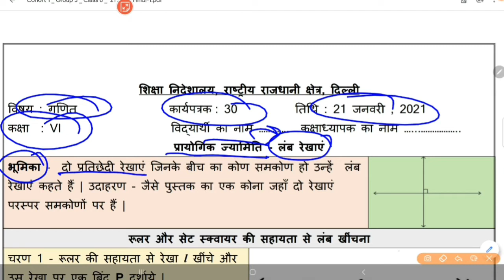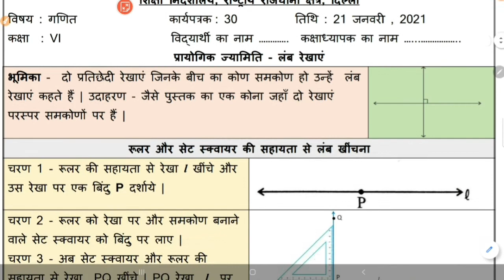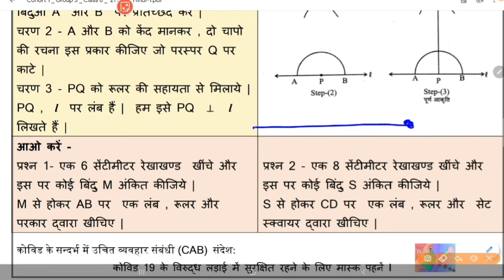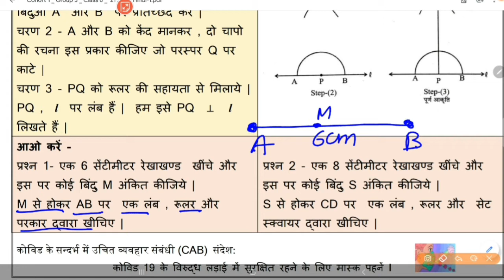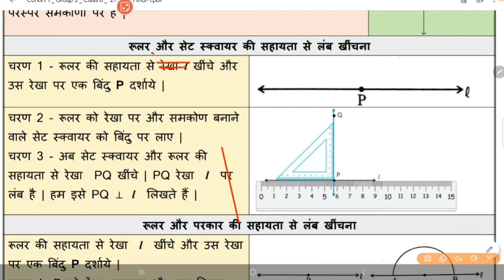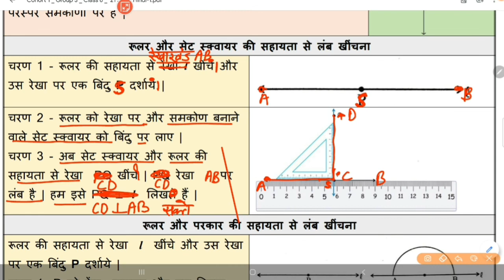DOE Maths Worksheet 30 for 6 Class In Hindi ( 21 Jan ) 6 Class Maths Worksheet 30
DOE Maths Worksheet 30 for 7 Class In Hindi ( 21 Jan ) 7 Class Maths Worksheet 30|Maths Worksheet 30
DOE Maths Worksheet 30 for 8 Class In Hindi ( 21 Jan ) 8 Class Maths Worksheet 30|Maths Worksheet 30

DOE Maths Worksheet 30 for 6 Class In English (21 Jan) 6 Class Maths Worksheet 30|Maths Worksheet 30
DOE Maths Worksheet 30 for 7 Class In English (21 Jan) 7 Class Maths Worksheet 30|Maths Worksheet 30
DOE Maths Worksheet 30 for 8 Class In English (21 Jan) 8 Class Maths Worksheet 30|Maths Worksheet 30

Maths Worksheet 30 In Hindi (21 Jan)6th Class Maths Worksheet 30|DOE Maths Worksheet 30 for 6 Class
Maths Worksheet 30 In Hindi (21 Jan)7th Class Maths Worksheet 30|DOE Maths Worksheet 30 for 7 Class
Maths Worksheet 30 In Hindi (21 Jan)8th Class Maths Worksheet 30|DOE Maths Worksheet 30 for 8 Class

Maths Worksheet 30 (21 Jan )|6th Class Maths Worksheet 30|DOE Worksheet 30|Worksheet 30 Maths
Maths Worksheet 30 (21 Jan )|7th Class Maths Worksheet 30|DOE Worksheet 30|Worksheet 30 Maths
Maths Worksheet 30 (21 Jan )|8th Class Maths Worksheet 30|DOE Worksheet 30|Worksheet 30 Maths

1️⃣ INTRODUCTION OF MY CHANNEL〰️📜

2️⃣ Class 6th Maths Worksheet 30
Maths Worksheet 30 for 7th Class,
DOE Worksheet 30 Maths
DOE Maths Worksheet30 for 7th class
7th Class DOE Worksheet
7th class DOE Maths worksheet
DOE Maths Worksheet 30
Worksheet 30
Worksheet 30 Maths
Maths Worksheet 30 by Shikha

4️⃣ NOW FEEDBACK TIME〰️📮
  And 👇🏻
             💁🏻‍♀️ 📺  My Channel 👇🏻
     💁🏻‍♀️Study_at_Home_with_Ease ⤵️
              ➡️ With_Me_Shikha 👩🏻‍🏫

5️⃣ Class 8th Maths Worksheet 30
Maths Worksheet 30 for 8th Class,
DOE Maths Worksheet30 for 8th class
8th Class DOE Worksheet
8th class DOE Maths worksheet
Worksheet 30
Worksheet 30 Maths

🇮🇳THANK U🇮🇳
STUDYATHOMEWITHEASE

DOE Maths Worksheet 30 for 7th class
7th Class DOE Worksheet
7th class DOE Maths worksheet
Worksheet 30
Worksheet 30 Maths